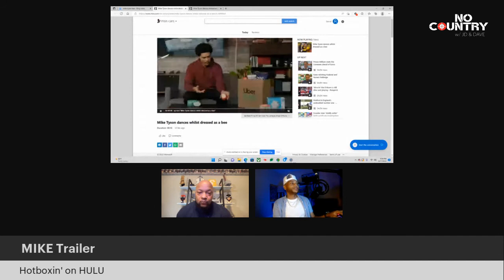MIKE Trailer Reaction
NO COUNTRY'S JD & Dave wax rhapsodic about the exciting trailer for the upcoming MIKE Hulu limited series. JD tells the tale of his connection to the show, while Dave tries to channel the spirit of a respectful Tyson impression, all while firing off about the new joint starring Trevante Rhodes.